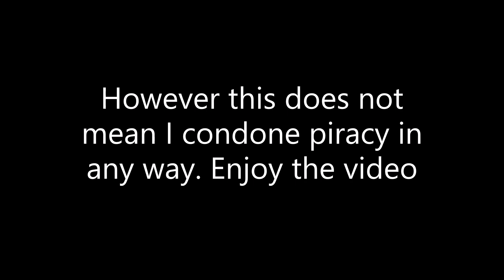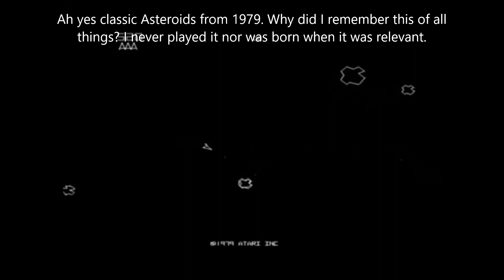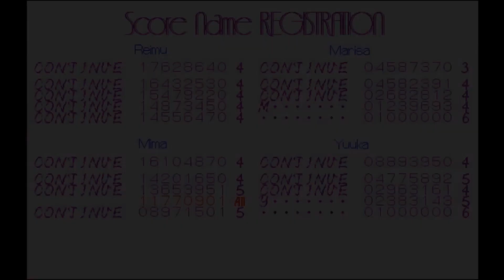Touhou Project: Mystic Square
Whoo boy this took a while to make. Well this is the final edition to the pc-98 touhou games. I hope you enjoy the video.